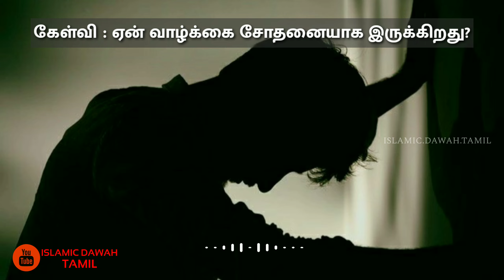கேள்வி : ஏன் வாழ்க்கை சோதனையாக இருக்கிறது? | சரியான விளக்கம் | Islamic Tamil Bayan